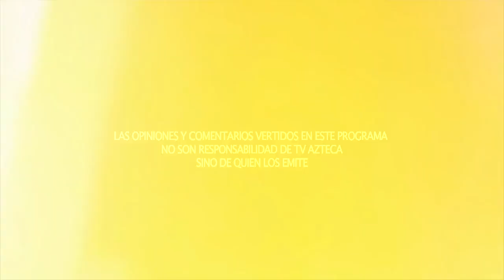Alguien que conoce la pobreza, sabe lo que necesita su pueblo: Delfina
Delfina Gómez Álvarez, precandidata a Gobernadora del Estado de México por el partido Morena, viene de una familia de bajos recursos, su padre fue albañil y su madre ama de casa, sin embargo, ningún motivo frenó su deseo de estudiar y salir adelante,